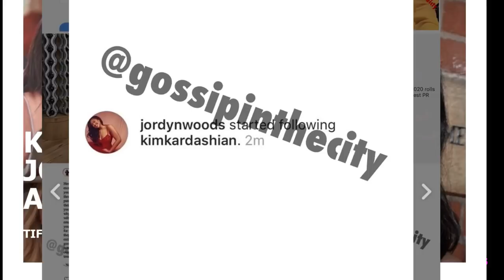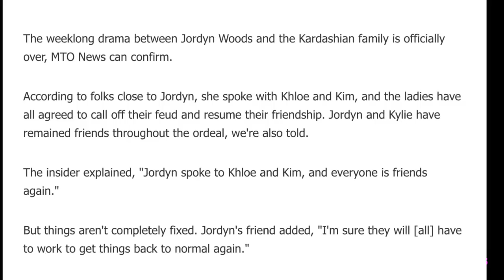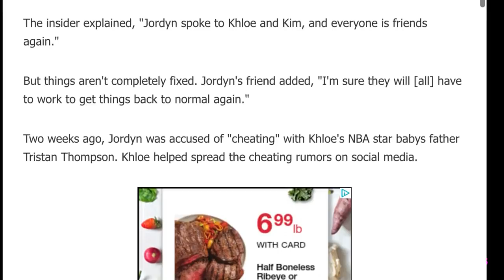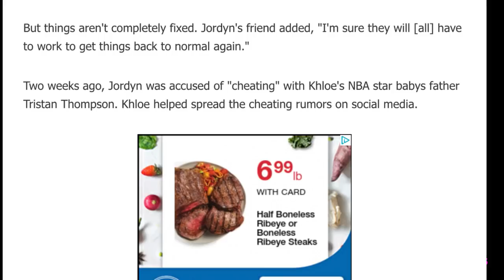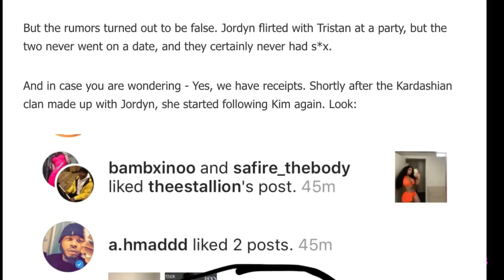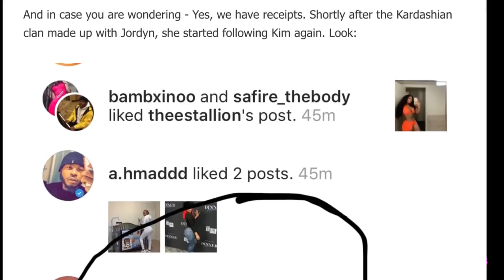Jordyn Woods forgives Kim & Khloe Kasdashians & they welcome her back into the fold again